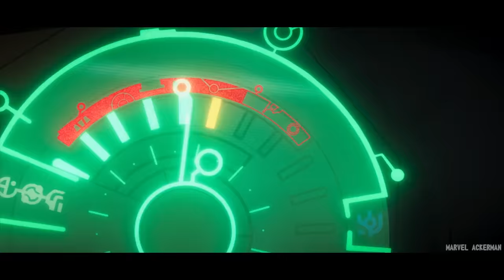Iron Man VS Grandmaster - Tony Stark Racing Battle | What If? Season 2 Episode 4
New episode full fight scene 2023
The Collector brother, En Dwi Gast doing contest of champions. Valkyrie, Gamora, Korg and Tony Stark in the galaxy racing grand prix game. Gamora helps Tony, Grandmaster melts after Iron Man wins the race.